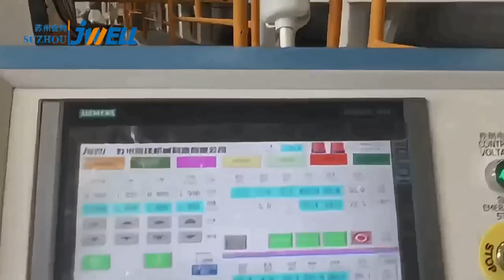jwell 8m PE geomembrane extrusion line jwell pe #